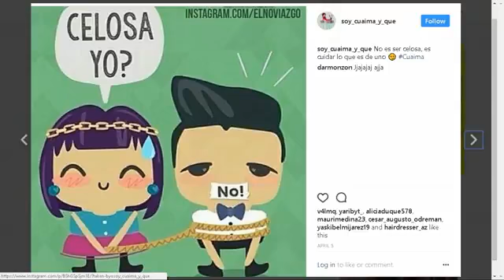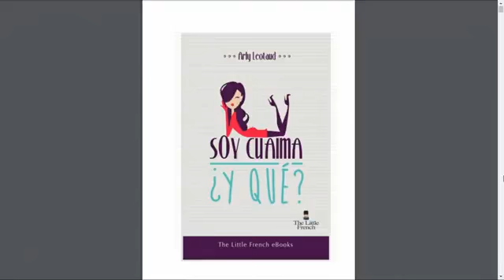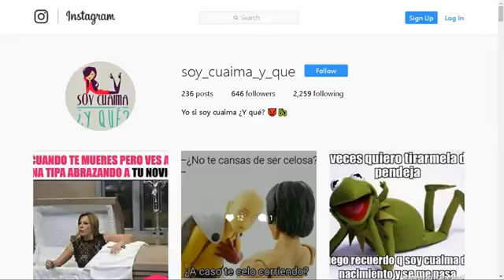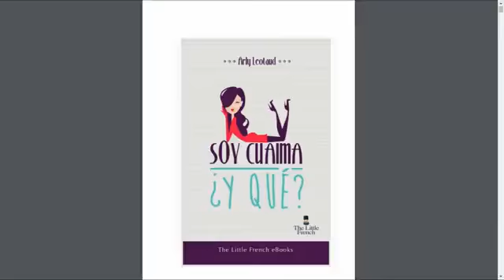Soy Cuaima, y qué? Presentación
La escritora Arly Leotaud nos presenta su obra Soy Cuaima, y qué?